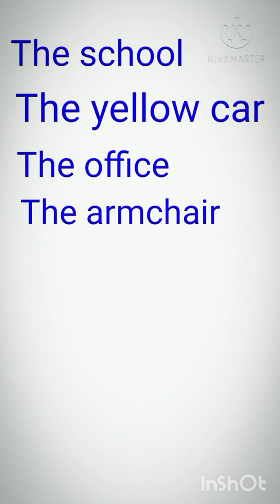Did you know that ?🧐_10